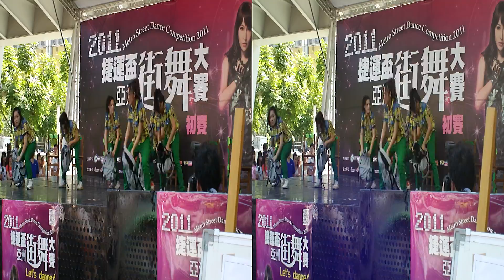Metro Street Dance Competition 2011 , 捷運盃亞洲街舞大賽2011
The dancing event participates in the video recording, only then part.
(ダンスのイベントは録画に参与して、部分だけあります.)
(跳舞活動參與錄影,只有部份.)

3D 1080p full screen plays on cpu i3 350m 2.5GHz higher
memory 2GB ram higher need,
cpu low possible screen entire black
or separates two screens to be unable to broadcast,
3D plays on has the red blue 3D eyeglasses need,
everybody may choose the 3D eyeglasses to use.
(3D 1080pはフルスクリーンをつけてcpu i3 350m 2.5GHz以上の
記憶装置の2GBのram以上を放送して必要として、
cpu低い可能性がスクリーンが発生してすべてで黒くて
あるいは分離の2スクリーンが放送することができません.
3Dを放送して紅藍の3Dの眼鏡を持って必要として、
みんなは3Dの眼鏡を選んで使いにくることができます.)
(3D 1080p開全螢幕播放需要cpu i3 350m 2.5GHz以上
記憶體2GB ram以上,
正常看到的畫面是紅色跟藍色重疊在一起,
cpu低的話不夠力跑不動可能會發生畫面全黑
或兩個畫面左右分開而無法播放,
遇到的話一開機程式全關掉只開瀏覽器連登入都不要
可能還有一點機會跑的動,
不行的話只好試親戚朋友較新的電腦或到電腦賣場試試播放,
3D播放需要持有紅藍3D眼鏡,
拍賣那種70元的紅藍3D眼鏡就可以了,
大家可以選個3D眼鏡來用.)